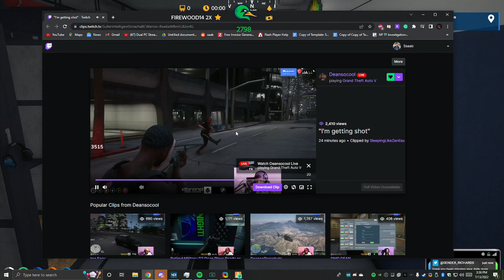Baas Wants To Know Why Mandem Are Going Around Killing Cops | GTA RP Nopixel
VOD Timestamp - 00:16:58